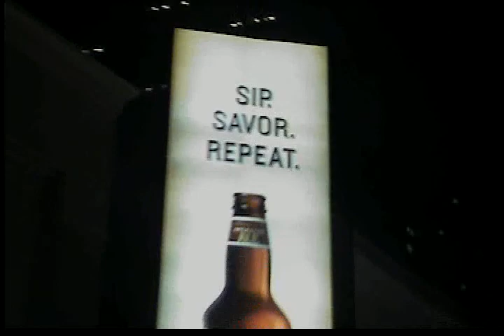Hollywood Undead *LIVE MN* after the show....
i atttended the awesome show tonight of HU. enough said, videos arent great, but i was rockin out and moshin. shit was sick.